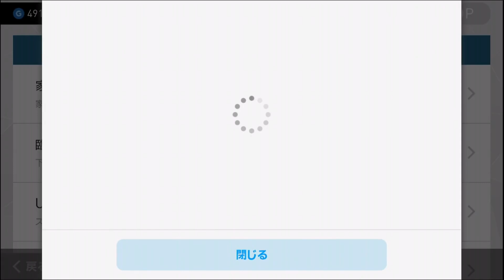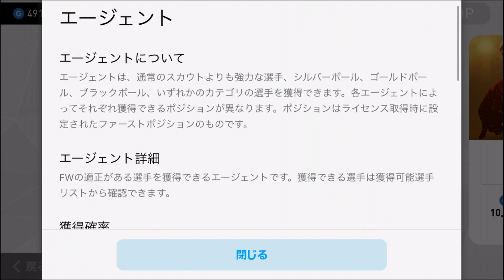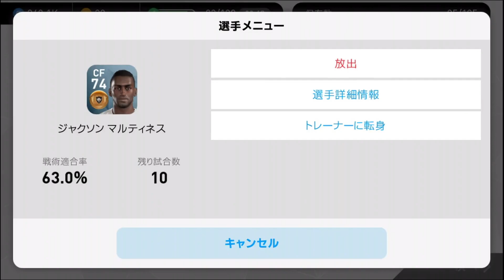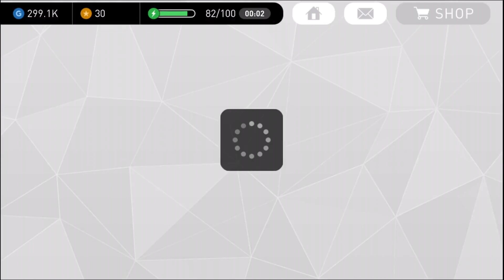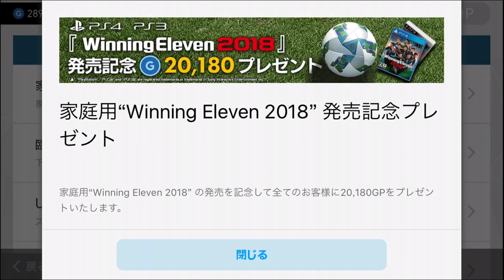【ウイイレアプリ】GPガチャで雷黒玉！2018発売記念大ガチャ祭り！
すっげーーー！